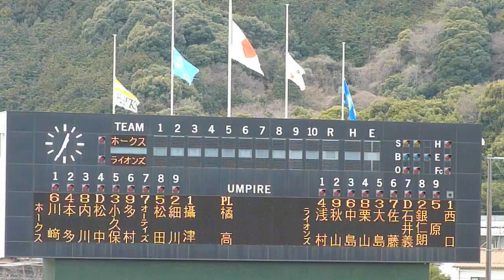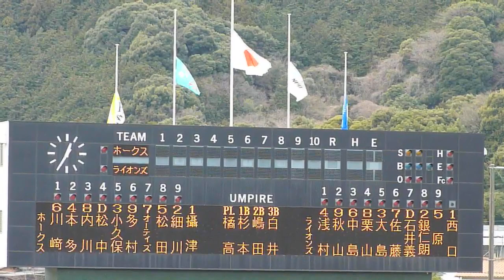埼玉西武×福岡ソフトバンク スタメン発表(西武)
2011/4/3
プロ野球12球団チャリティーマッチ 東日本大震災復興支援試合
皇子山球場